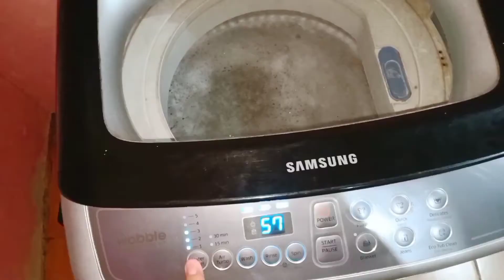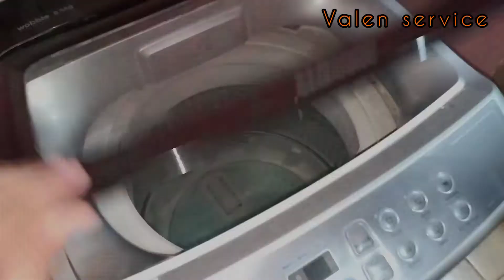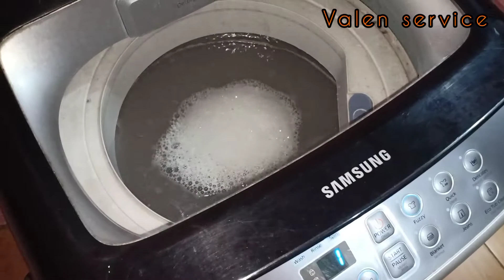MEMBERSIHKAN TABUNG MESIN CUCI TANPA HARUS DI BONGKAR